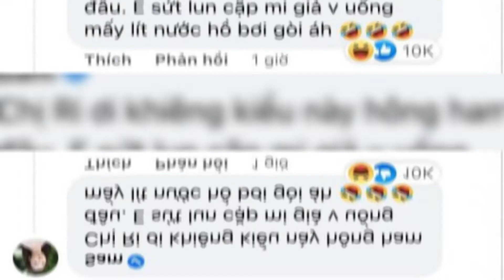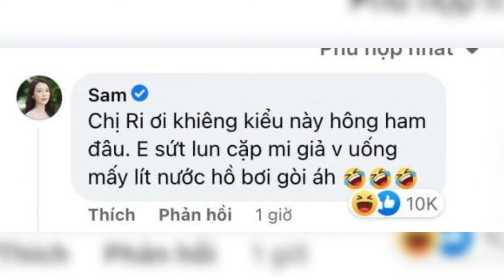Những lần Trấn Thành "ra tay" xóa tin đồn tan vỡ với Hari Won